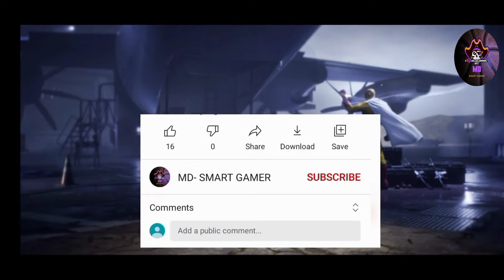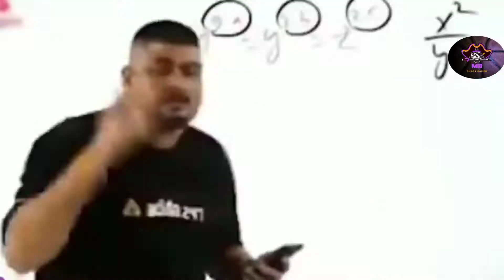2 V/S 4 RANKED GAME||FULL GAMPLAY||GUJRATI||FREE FIRE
HII FRIEND,
BHAI AA VIDEO MARO FIRST VOICE RECORD VIDEO SE.
GAMEPLAY SARU LAGYU HOY TO VIDEO NE LIKE KARI DEJO.